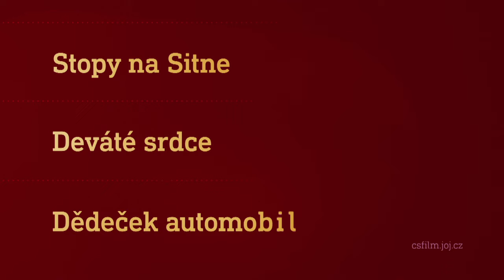Film na přání (25.12.2021 večer na CS FILM)